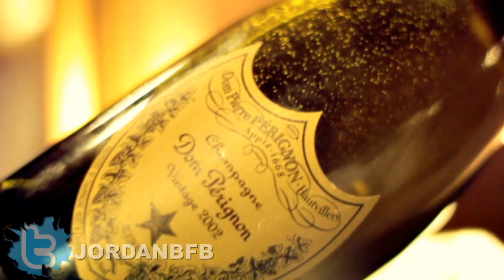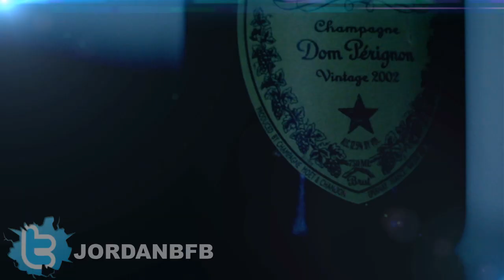Jordan - Champagne Video Trailer 2013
Directed and Edited by REMROD
Director of Photography - Alex Nicolazzi
Produced by ICU
Jordan Champagne Ft. DollaSign Deezy
BLACKFLAG MOVEMENT
Official Video Coming Soon.